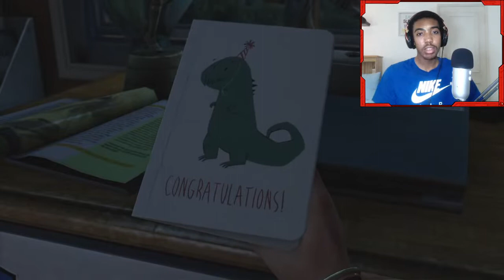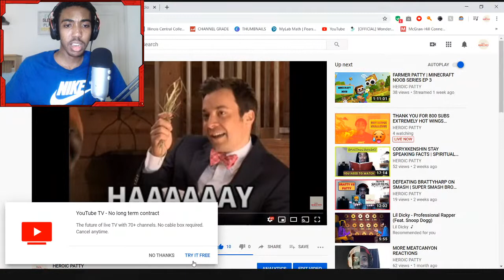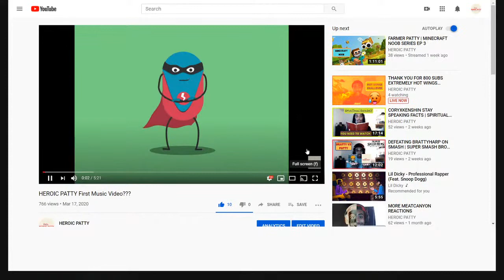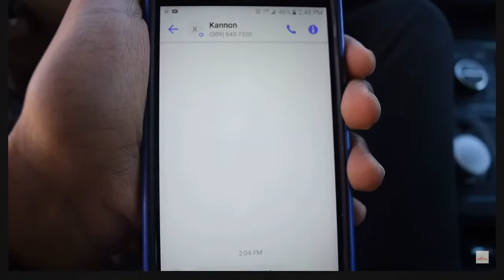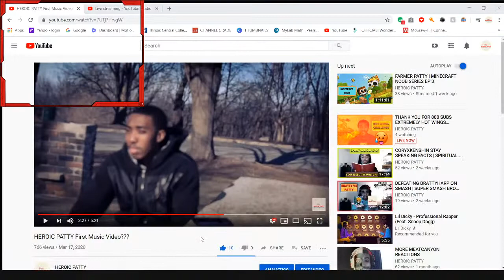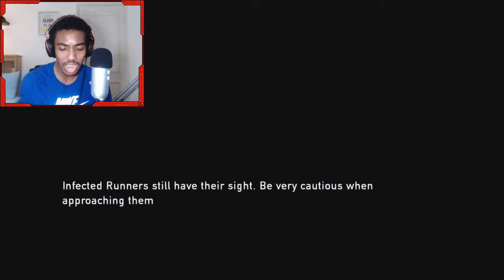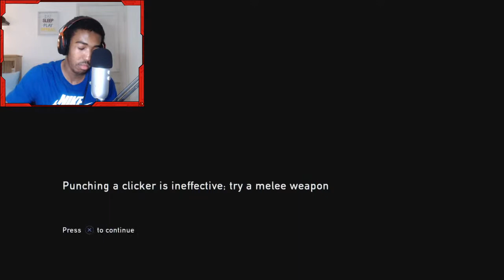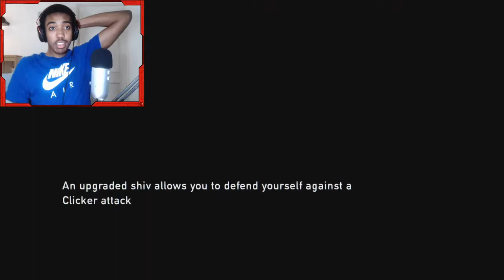THANK YOU FOR 800 SUBS EXTREMELY HOT WINGS CHALLENGE | LAST OF US 1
ASK ME QUESTION WHILE MY MOUTH IS ON FIRE

 Links to find me when I’m not on Youtube
PSN:pattyvault960
PSN COMMUNITY: pattyvault nation
XBOX: HEROIC PATTY